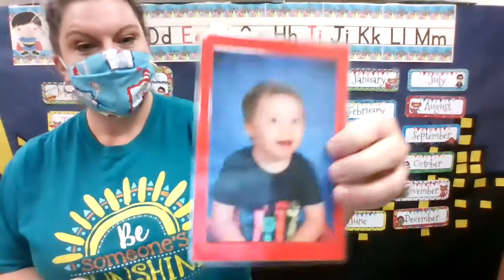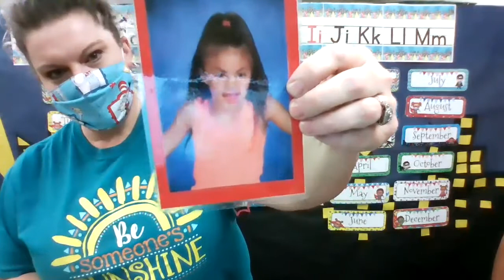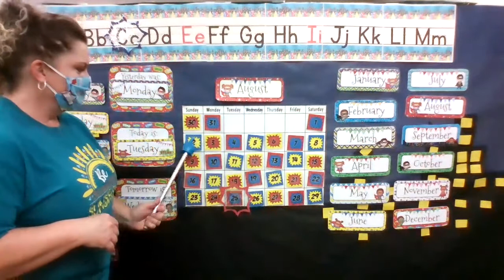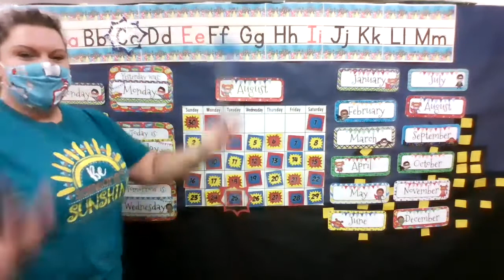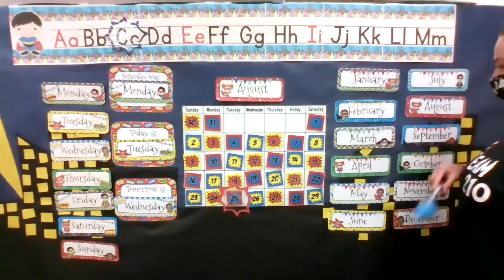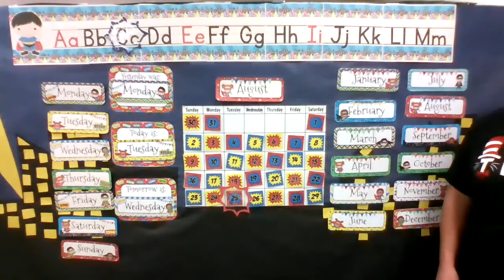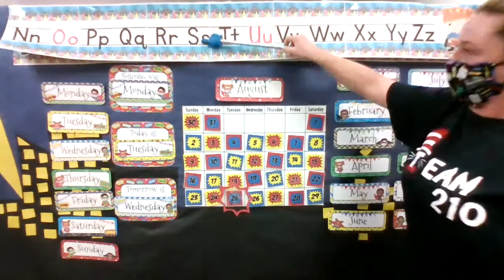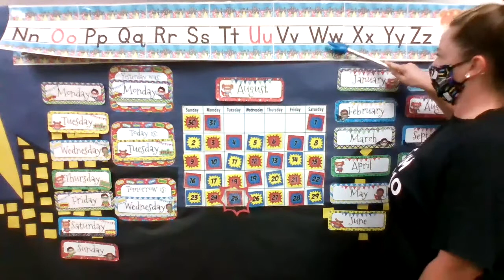Zoom Morning Calendar with Teacher Courtney and Emma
Songs: -Days of the Week by Greg and Steve